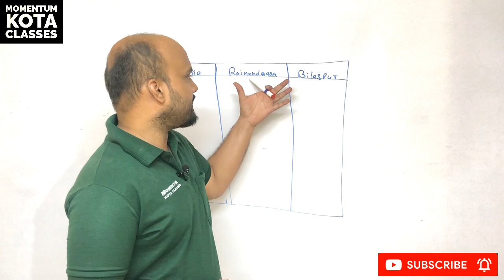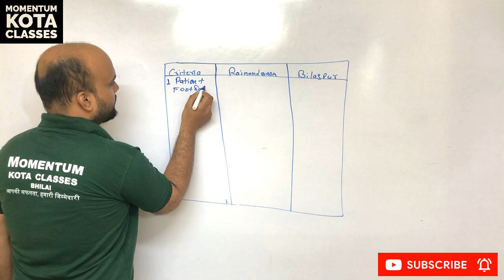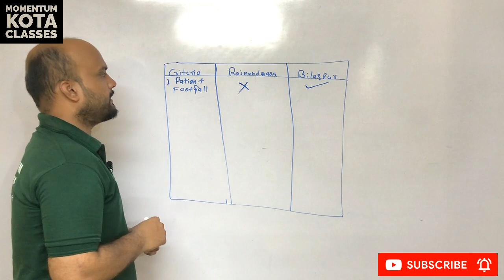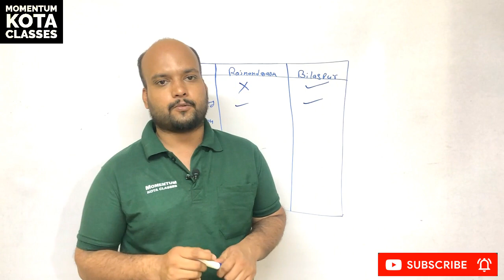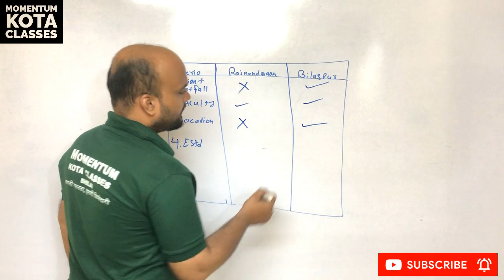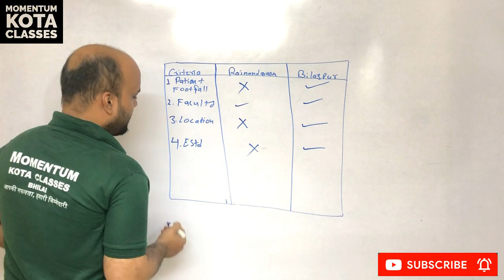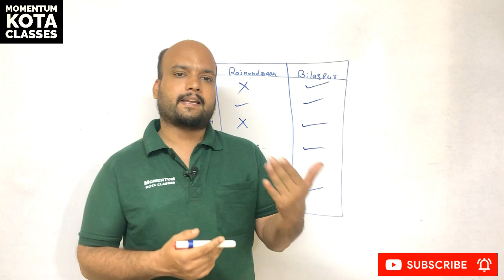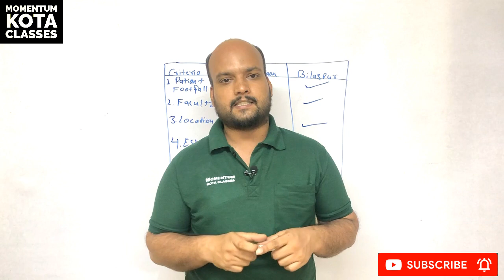COLLAGE COMPARISON BETWEEN GMC RAJNANDGAON AND GMC BILASPUR //NEET 2021//MOMENTUM KOTA CLASSES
MOMENTUM KOTA CLASSES is a premier institute for preparation of NEET & IIT- JEE . IT HAS  BRANCH ONE IN BHILAI (CHHATTISGARH )